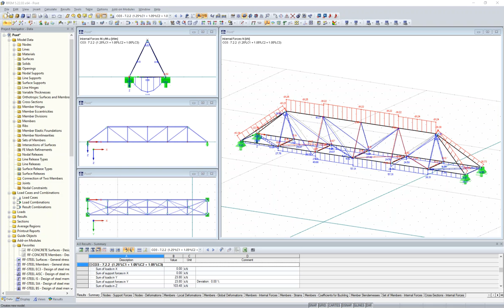[EN] FAQ 004442 | Is there any option to remove the calculated results so that the file will take...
Question:
Is there any option to remove the calculated results so that the file will take less space when it is stored?

Answer:
The fastest and easiest way to clear the calculated results is to save your model without the results data and printout reports.

To do so, click the menu File → Save As... to open the Select Data to Save dialog box. In this dialog box, unselect the Results and Printout reports options. Then, click [OK] before you save the model.